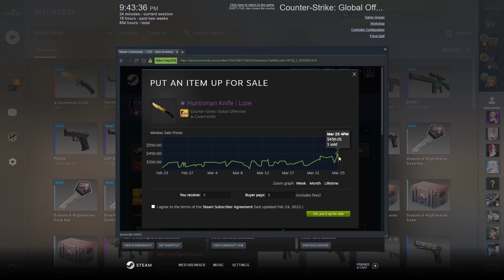BILLIARD MOMENTS EP 2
This Video Includes: valorant funny moments,valorant,funny moments,valorant moments,valorant funny,valorant best moments,funny valorant moments,valorant gameplay,funny moments valorant,valorant montage,valorant highlights,best valorant moments,valorant epic moments,valorant best plays,valorant beta,valorant funny voice chat,call of duty,valorant wtf moments,valorant fails,best valorant funny moments,valorant wtf and funny moments,gaming,Billiard Moments,youtube shorts